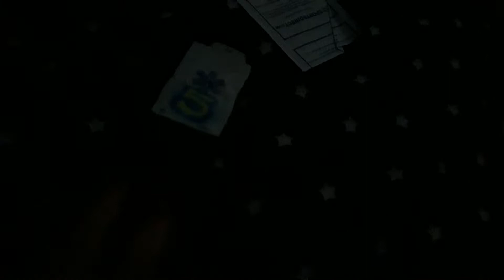Cars series 4 episode 15 night time fun